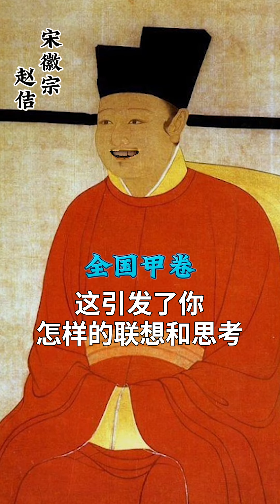2024年高考作文到底有多简单？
2024年高考作文到底有多简单？